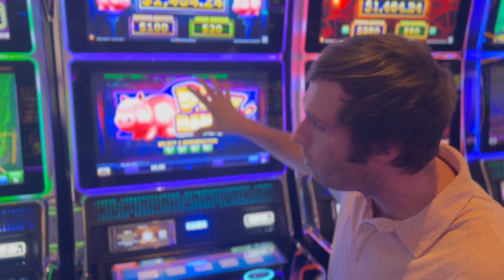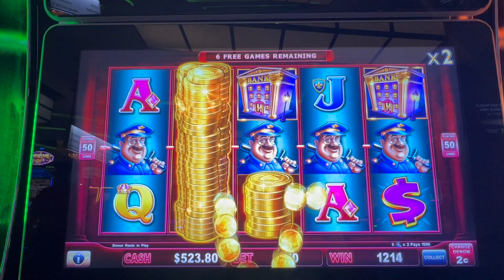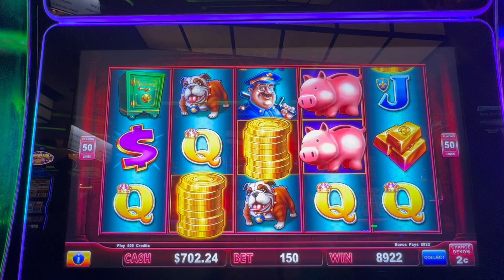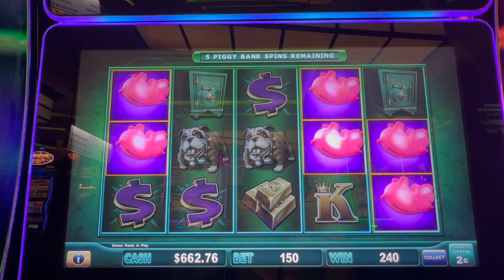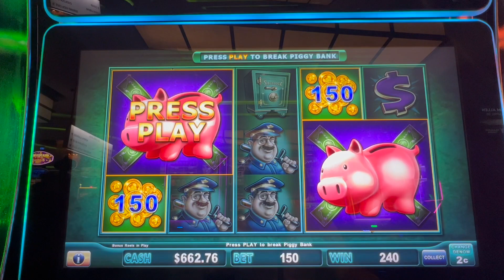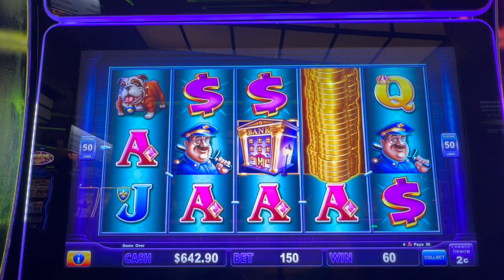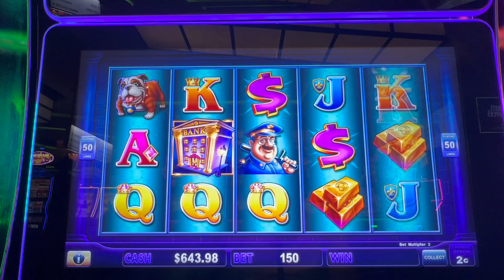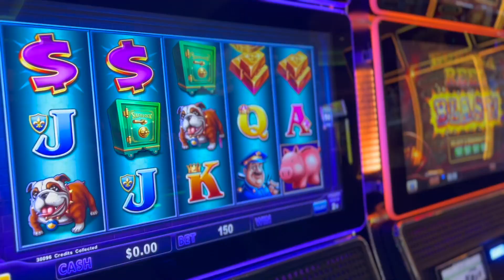Piggy Bankin Slot!!! Is This Our New Favorite Game??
We are having so much fun playing the piggy bankin slot!!! We have played it three times so far first time was a little bit rough but the last few times the piggies are poppin and taking us to the bank!!!

We just started this channel a few weeks ago and we appreciate all the support, kind words, and advice everyone has given us.

Thanks Again,
Rob & Brittany